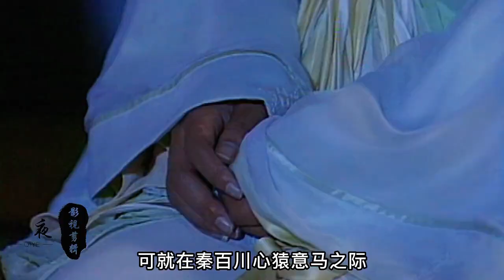秦汨不愿苟活前去攻打九色旗分堂，秦百川端掉了端木旗的小金库！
秦汨不愿苟活前去攻打九色旗分堂，秦百川端掉了端木旗的金库！